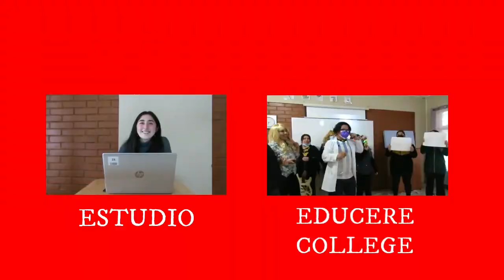Docente con vocación - Sonora Educere (parodia- Algún día volverás / Santaferia).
Video preparado por los Asistentes de la Educación de Educere College con mucho cariño para nuestros colegas profesores